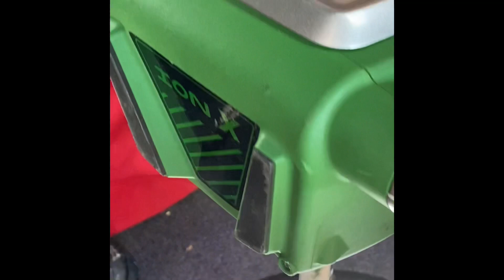Ice fishing in Wisconsin USA 2022 / Best Fish House.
Ice fishing in Wisconsin USA 2022